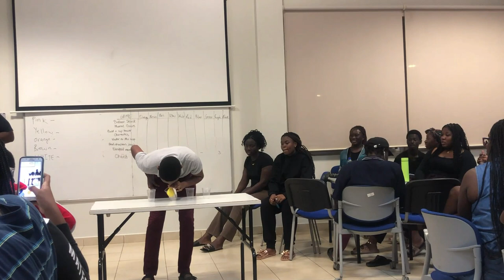My First week of college at Ashesi University@ashesiuni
Hi there! My first content is herrrreeeee!!!🤩🥳 It is about a few fun games and activities we enjoyed as freshers during our first week at Ashesi University. I hope you enjoy watching this video.😊